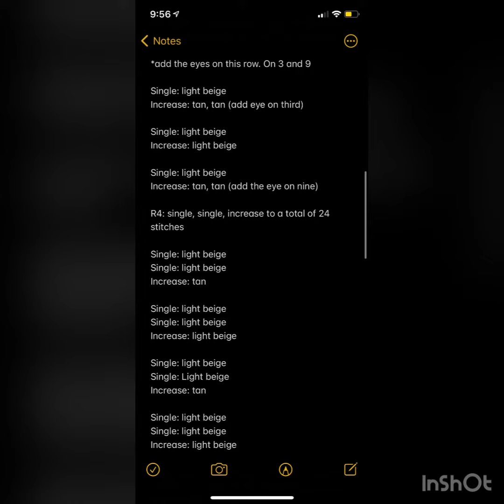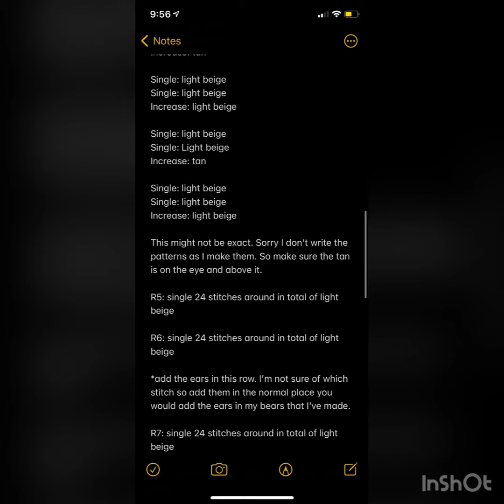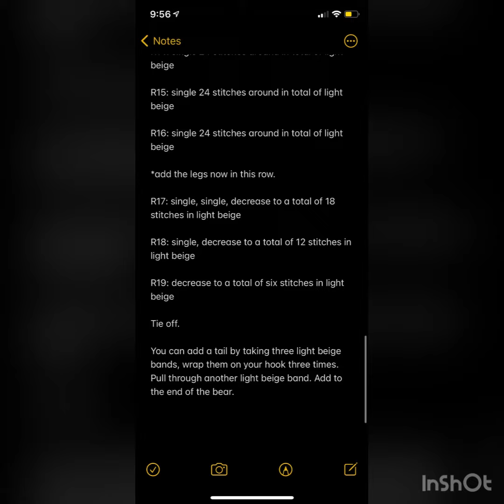Duffy Tsum Tsum Pattern Loomigurumi